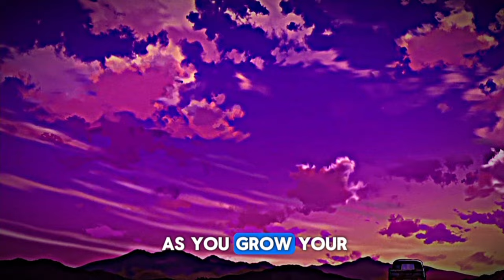LET THEM GO KING|SEMEN RETENTION MOTIVATION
Let go of the past and embrace your growth. Semen retention helps you release what holds you back, elevate your energy, and unlock your true potential. Your journey to greatness starts now.

Don't forget to explore other videos on my channel for more diverse content. Thank you for being a part of my community – your support is truly appreciated!

ignore the tags:
 glow, aura,power, effects, flatline,semen retention benefits, ayurveda, spiritual,seminal retention hair, biohacking, hacking reality, biohacking
growth,self improvement,how to attract your
crush,how to attract
women,christian,christianity,joey success
gainzalez,andrew tate,semen
retention,masculine,masculinity,how to talk to
girls,god,jesus,bible,,nofap, diamondbody
recover from relapse,nofap, relapse, stop relapse,guilty after
relapse,relapse guilt,relapse,women
attraction,relapsed,can't stop
relapsing,,nofap how to stop relapsing,nofap motivation speech,nofap, how to attract twinflame soulmate, doshas
relapse after long streak,nofap inspirational
video,benefits,motivation,
hope,attraction,streak,nofap truth,energy,
semen retention,semen retention stages,benefits,retention,
attraction,motivation, stages
 female, swami sivananda
attraction,semen,selfimprovement,testosterone, tcm, tejas, shen, Qi
benefits,esotericism,spirituality,retaining your
semen,no fap timeline,kundalini,self love,retaining your seed,traditional chinese medicine,no, yogi, guru, swami vivekananda
fap,kudaliniawakening,kundalini
awakening,lifeforce,no fap stages